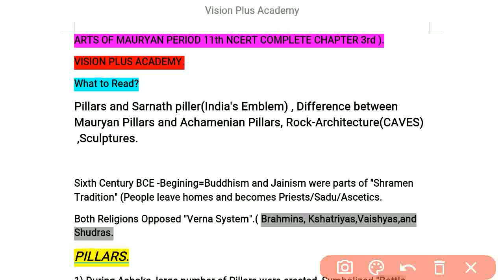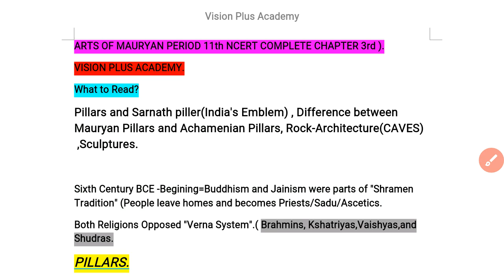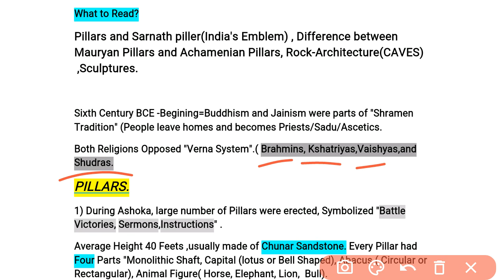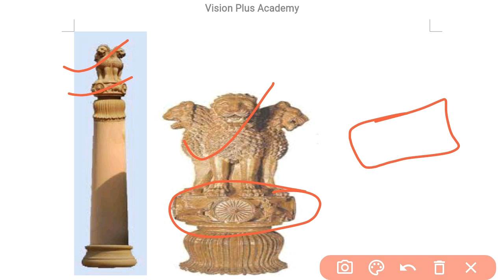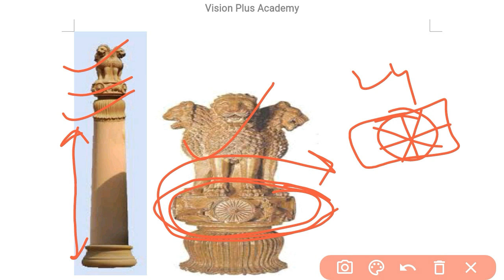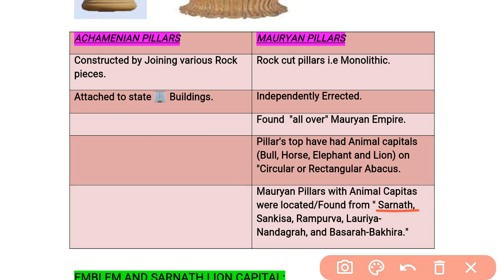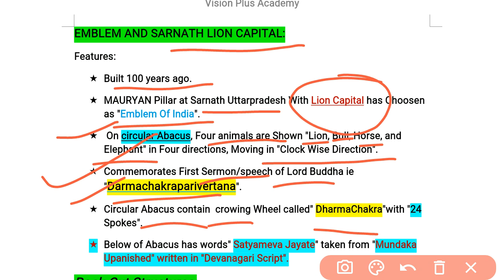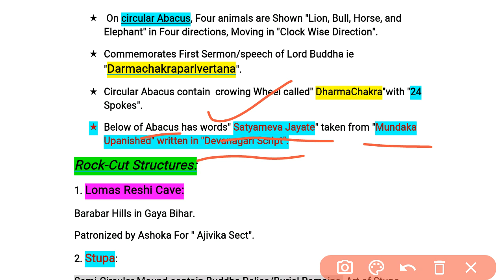Mauryan Art and Culture. National Emblem of India.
Mauryan Art and Culture#
National Emblem of India#

1: TELEGRAM CHANNEL FOR PDF:
Vision plus academy: Deals with UPSC/NET /JRF/PSCs etc.

3:RBI MONETARY POLICY.
REPO RATE
REVERSE REPO RATE
BANK RATE.
SBI.

9: RAJA RAM MOHAN ROY
LIFE EVENTS.
SOCIAL IDEAS.
RELIGIOUS IDEAS.
NEWSPAPERS.